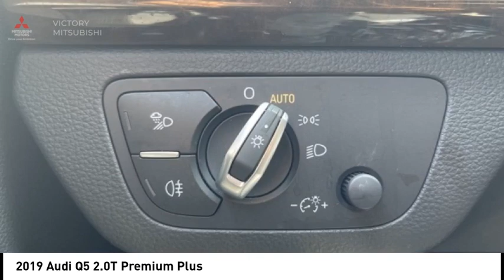2019 Audi Q5 Bronx NY 22190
2019 Audi Q5 2.0T Premium Plus

Victory Mitsubishi
4070 Boston Road

Welcome to Victory Mitsubishi! We offer a combined inventory of 700 cars new and luxury used vehicles. All Used vehicles come with a quality assurance inspection, our New Vehicles have an unprecedented 10-year 100k mile warranty we also have vehicles car for any want or purpose. Come into test drive this car for any want or purpose. Come in to test drive this Audi Q5 2.0T Premium Plus today! Priced below KBB Fair Purchase Price! *, Leather.brbr2019 Audi Q5 2.0T Premium Plus quattro Black 4D Sport Utility Save yourself Time and Money - Fill out a credit application online at victorymitsubishi.com and get pre-APPROVED! Financing available for all types of credit with low monthly payment that will fit you budget. Down Payment low as $599. Same day delivery. View our entire inventory by visiting our virtual showroom at victorymitsubishi.com - Only 2 blocks away from Exit 13 off I-95 or Minutes from exit 7 on the Hutchinson Parkway. While we make every effort to ensure the data listed here is correct, there may be instances where the pricing, options or vehicle features may be listed incorrectly. Dealer cannot be held liable for data that is listed incorrectly. Visit Victory Mitsubishi online at victorymitsubishi.com to see more pictures of this vehicle or call us at today to schedule your test drive. please refer to dealers website for exact pricing and for any incentives that we may apply! Our address is 4070 Boston Road, Bronx, NY 10475.br*